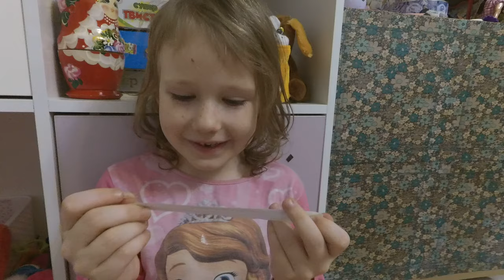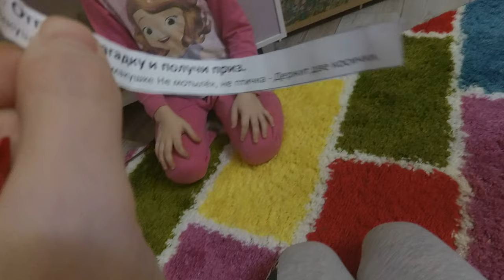Адвент календарь 16 Декабря Вика получила приз Как растёт наша ель Вырасти дерево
Спасибо Вам, мои друзья, за просмотр видео! КОМУ ПОНРАВИЛОСЬ ВИДЕО, СТАВИМ ПАЛЕЦ ВВЕРХ И ПОДПИСЫВАЕМСЯ НА КАНАЛ))
Пишите отзывы, нам интересно знать Ваше мнение!